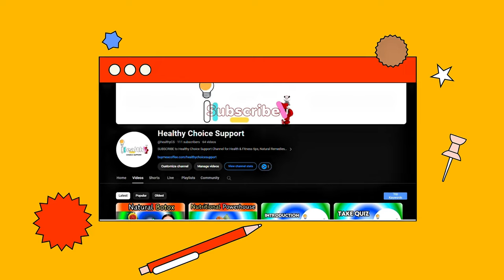🚨 Why You Should NEVER Pair Cucumbers with This! 😱 | Best & Worst Food Combinations 🌟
🚨 Why You Should NEVER Pair Cucumbers with This! 😱 Have you ever thought about the foods you combine in your meals? In this video, we uncover the surprising reasons why pairing cucumbers with certain foods can lead to digestive issues and other health problems. Learn about the best and worst food combinations to optimize your digestion and overall well-being. Join us as we explore the science behind food pairings and give you practical tips for healthier eating. Don’t miss out—watch now to find out how to create the perfect plate!